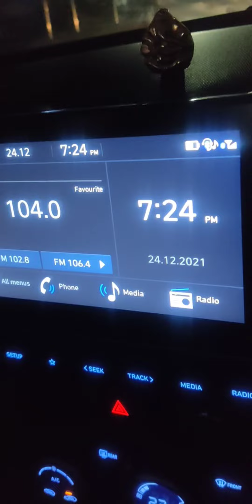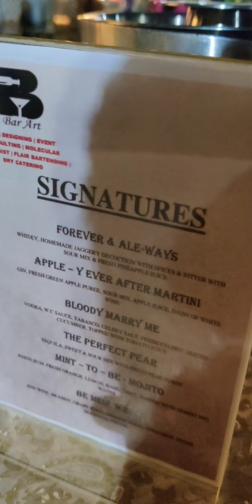VLog #10 Event before New Year 2022